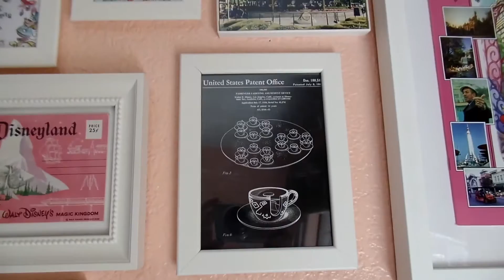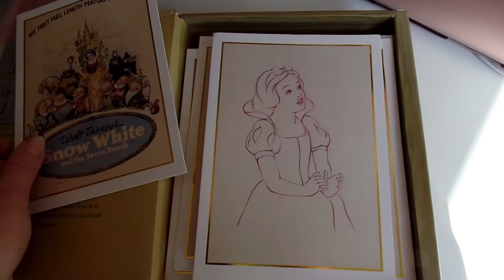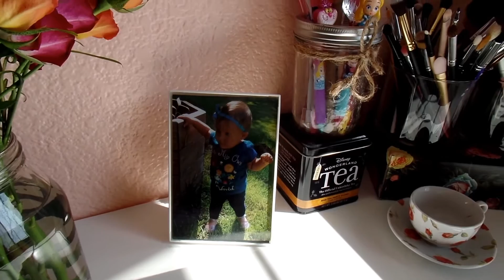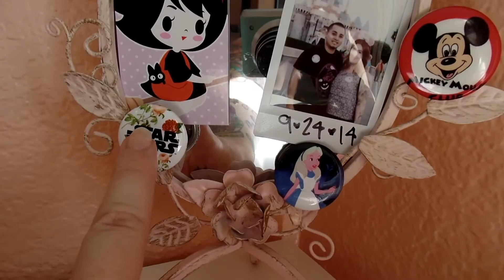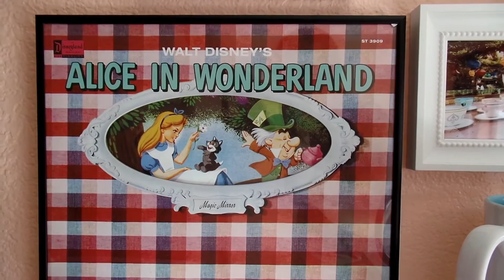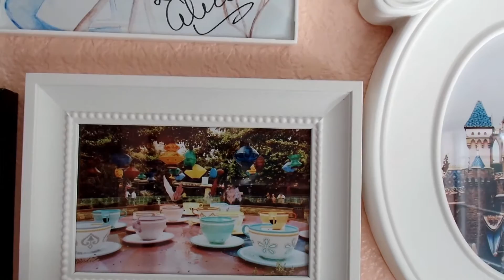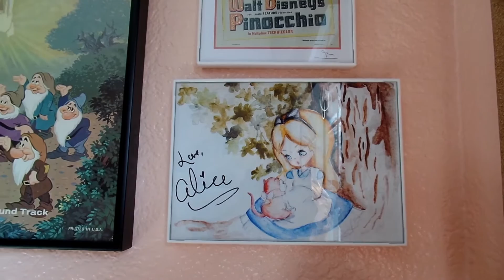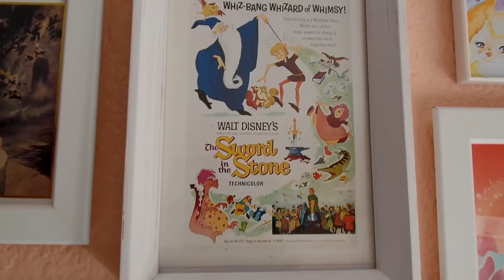My Disney Home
This video was very highly requested and I am happy to finally share it with you guys. Please check out my blog post of this video if you are looking for more details.

Wall Art Prints:

Disneyland vintage ticket book - eBay

Alice in Wonderland rocking horsefly/breadbutterfly, Sleeping Beauty Good Fairies, Ariel, Cinderella Happily Ever After prints

Kingdom of Cute print by artist Jerrod Maruyama - Downtown Disney Wonderground Gallery

Alice in Wonderland record - Downtown Disney

Tea cup color photo, Disneyland castle color photo, DCA Fun Wheel/Paradise Pier color photo, King Arthur Carousel color photo - taken my me

Disneyland castle with Dumbo, Matterhorn, vintage looking Minnie and Mickey - from Disneyland, in a five-six print pack for Disneyland 60th anniversary

Snow White vintage record - eBay

Alice in wonderland Dinah, painting the roses red, and singing flowers

Pinocchio - Walt Disney Family Museum

The E Ticket, Alice in Wonderland - Walt Disney Family Museum

Mad Tea Party blue print

Disneyland vintage postcard book - eBay

Peter Pan mermaids by artist Liana Hee -  Downtown Disney Wonderground Gallery

The Sword and the Stone vintage postcard - eBay

Snow White from the Snow White book set - Downtown Disney

Disneyland Castle with Mickey and Minnie by artist Joey Chou, I accidentally cut out the part where I mentioned his name -  Downtown Disney Wonderground Gallery

Framed Alice in Wonderland print

Laced mouse ears

Frames with more details are from Ikea. Frames with no boarder are from Walmart.

Desk and drawers - Ikea

Scallop cake stand - Target

Tea pot lamp - Xmas gift

Disney Pens - Disneyland, WDFM, Disneyland Tokyo

Disney Mugs - Disneyland

Sleeping Beauty Good Fairies pin - Disneyland nesting dolls mystery pin set - Disneyland

Fantasyland and Small Word salt and pepper shaker - Disneyland

Shelf - Target